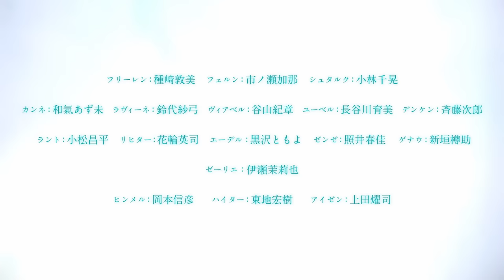『葬送のフリーレン』PV第5弾【一級魔法使い試験編／二次試験】／Frieren: Beyond Journey's End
『葬送のフリーレン』【一級魔法使い試験編】二次試験PV

全28話各動画配信サービスで配信中
Blu-ray&DVDシリーズ全7巻順次発売中

【スタッフ】
第1クールオープニングテーマ：「勇者」YOASOBI
第2クールオープニングテーマ：「晴る」ヨルシカ

【キャスト】
カンネ：和氣 あず未　ラヴィーネ：鈴代 紗弓　ヴィアベル：谷山 紀章　ユーベル：長谷川 育美　デンケン：斉藤 次郎 　ラント：小松 昌平
リヒター：花輪 英司　ラオフェン：石上 静香　エーレ：伊藤かな恵
エーデル：黒沢ともよ　ゼンゼ：照井 春佳　ゲナウ：新垣 樽助
ゼーリエ：伊瀬茉莉也

【あらすじ】
千年以上生きるエルフの魔法使いフリーレンは、かつて共に魔王を倒した勇者ヒンメルの死をきっかけに、人を知るための旅へ。同じ勇者パーティーの僧侶ハイターと戦士アイゼンがそれぞれ育てたフェルン、シュタルクと出会い、フリーレンはふたりと魂の眠る地‹オレオール›を目指す。その地に向かうには【一級魔法使い】の資格が必要なことから、フリーレンとフェルンは魔法都市オイサーストで一級魔法使い選抜試験に臨む。そこには、顔ぶれ豊かな手練れの魔法使いたちの姿が…。いま、最高峰の魔法が、オイサーストでぶつかり合う―！